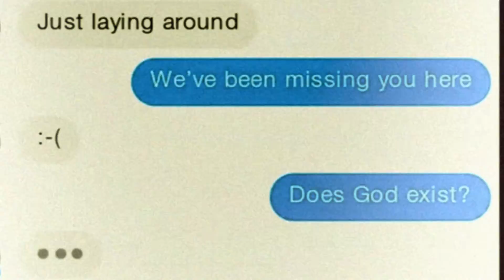Video collage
by Celina Vervoort, 2022, Kurs: "Century of the self"